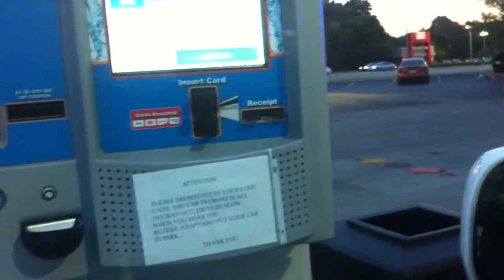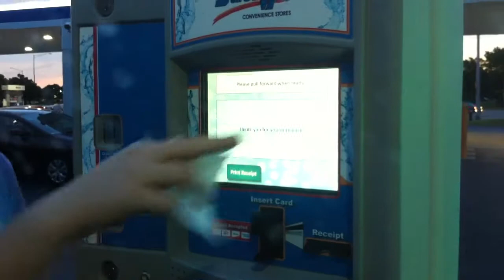NEW! Ryko SoftGloss MAXX in Hoffman Estates, IL